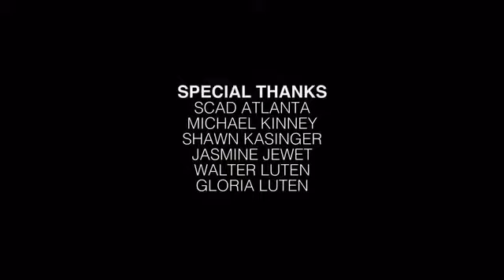"Rattle" ..a silent film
Writer & Director Tiara Luten
DP Zach Thomas
Producer Jasmine Jewet